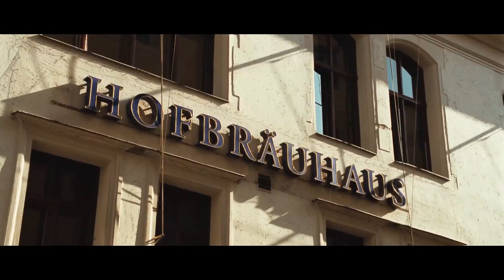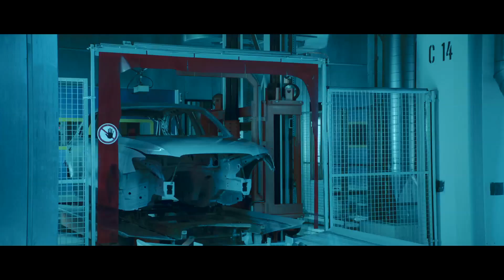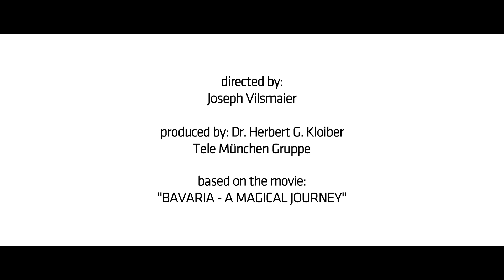Life in Bavaria is great - Invest in Bavaria image film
Long version of Invest in Bavaria's image film based on "Bavaria – A magical journey" about the life in Bavaria directed by Joseph Vilsmaier.